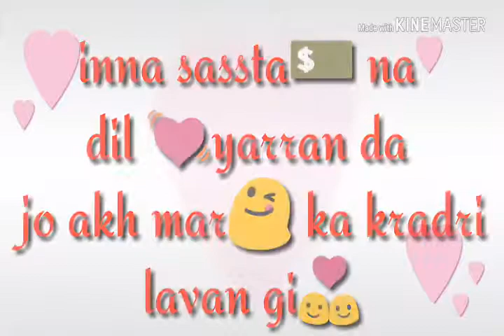Dil yarran da lyric video